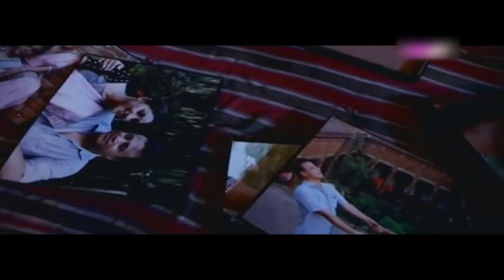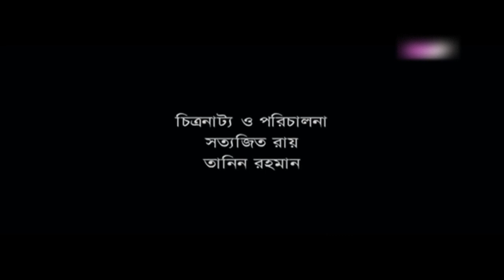Bangla Natok - Ontorloke | অন্তর্লোকে | Afran Nisho | Monalisa | Bangla New Natok | Kanonyaan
Dear LOVELY Viewers,